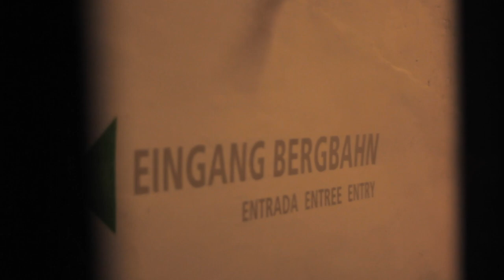Germany 2019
1. Detach by Peter Sandberg
2. Memories Of The Green Valley by Lars Meyer